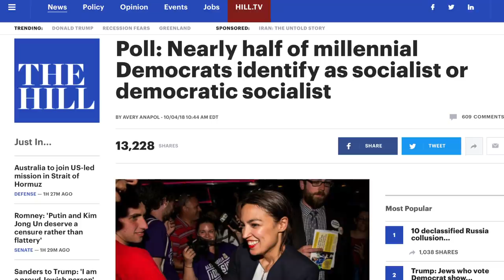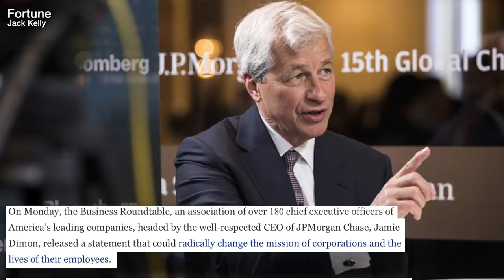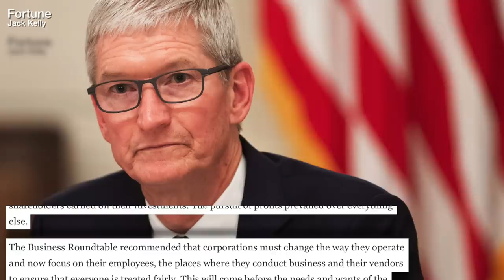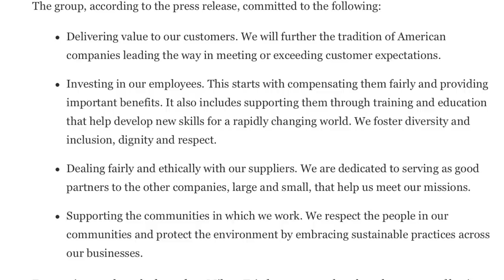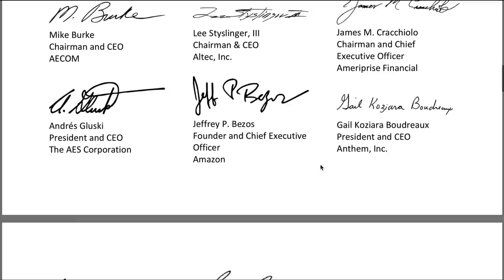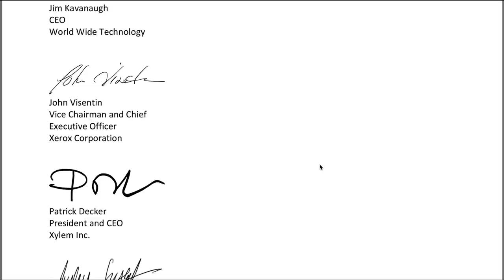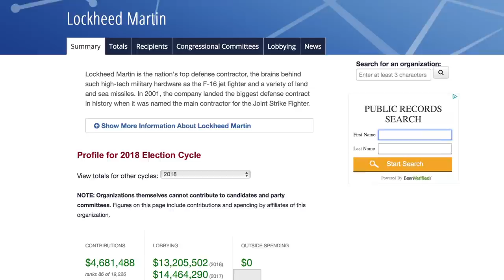Billionaire CEOs Promise to Start Putting People Over Profits (LOL 😂 🤣😅)